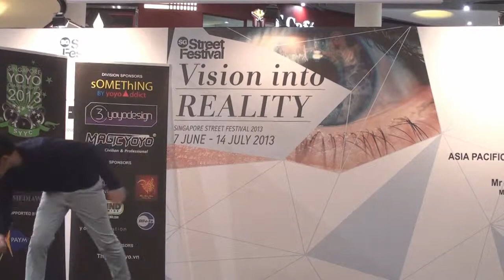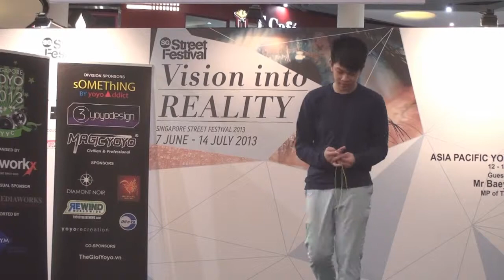2013SYYC Spinner 4A 05 Clarence Lim